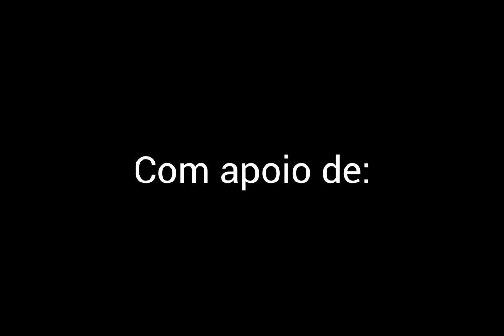Procissão da Festa da Amiais de Cima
Este vídeo contém direitos de autor